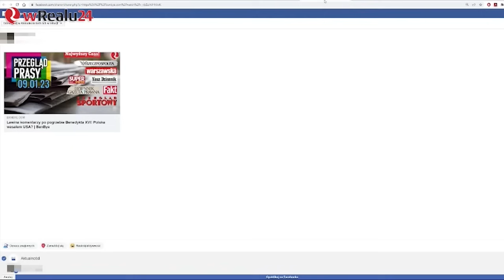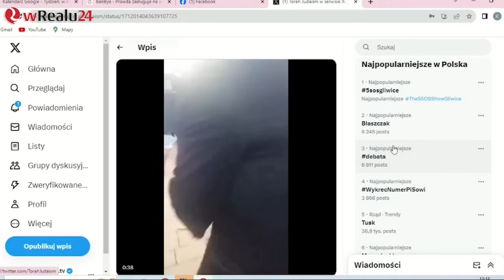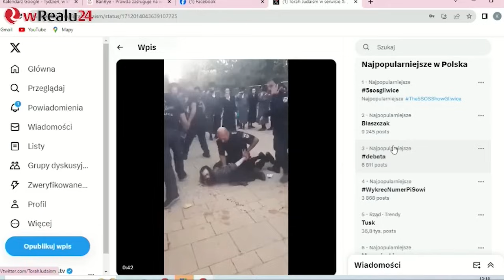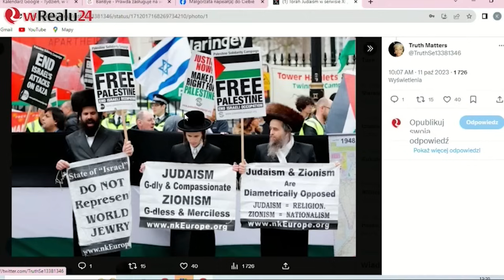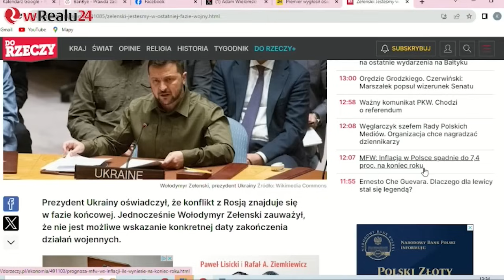Wojna izraelsko-palestyńska a polska racja stanu